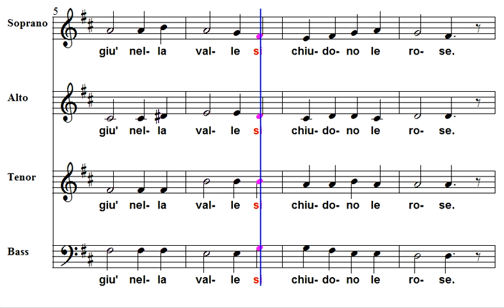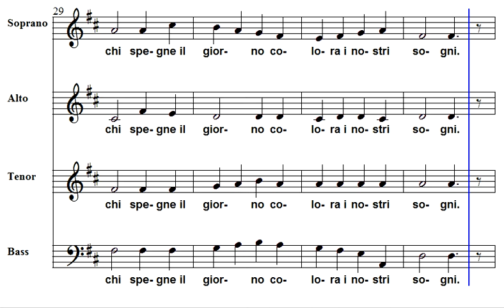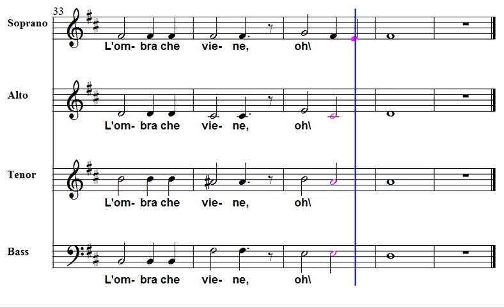Improvviso Bassi ACR Chorus